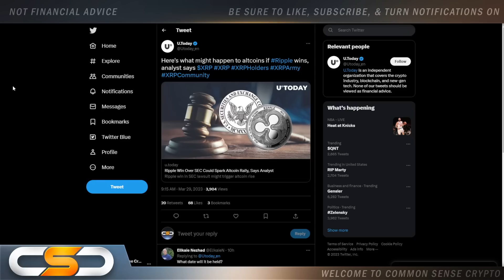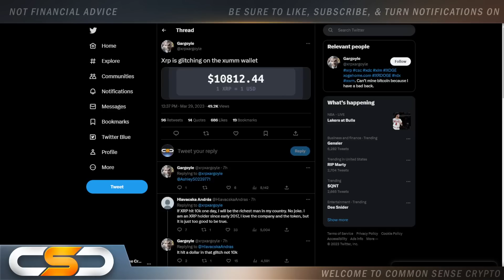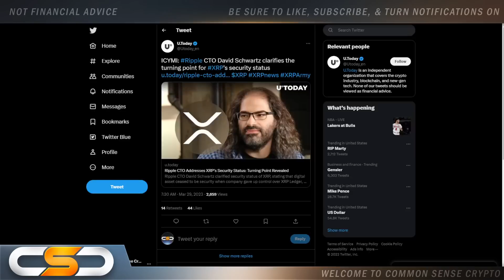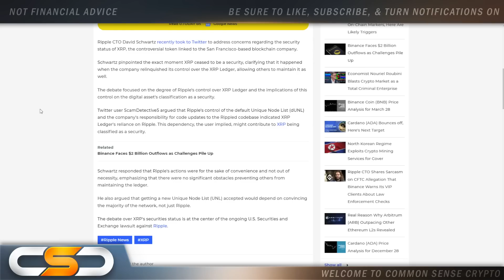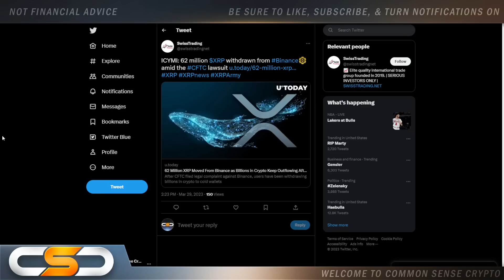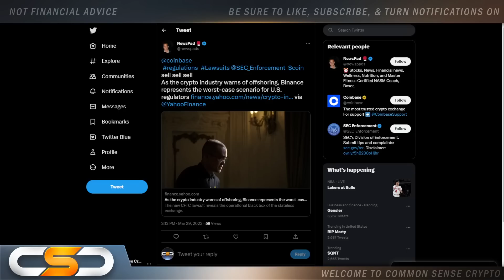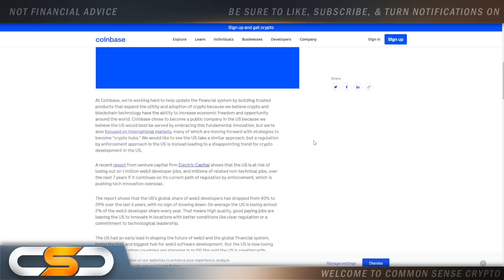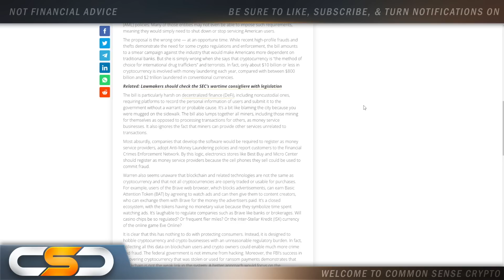⚠️RIPPLE XRP EXTREME PRIVACY WARNING🚨⚠️RETAIL IS NOW BEING TARGETED🚨XRP TO IGNITE THE NEXT RUN $10+